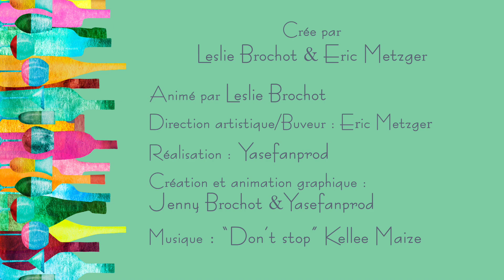24:10 / 26:43Le comptoir de Leslie #5 - Le prix du vin! (partie 2)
Le prix du vin!

Un sujet souvent évoqué, questionné, soulevé dans le monde du vin.
Qui que quoi dont où?

Accompagnée par deux compères de haut vol, nous avons essayé de donner des pistes de compréhension, sur les éléments à prendre en compte dans le prix du vin.

Dans cette partie 2 : On met à nu le prix d'une bouteille de vin et je fais déguster à l'aveugle à mes invités 3 vins, en leur demandant de me donner un prix.

Mes invités :
Alexis Goujard :
Journaliste et dégustateur, membre du comité de dégustation à la RVF
Arnaud Tronche :
Directeur des caves Legrand Filles et Fils

Prod : Yasefanprod
Direction artistique : Eric Metzger

L'abus d'alcool est dangereux pour la santé, consommer avec modération.